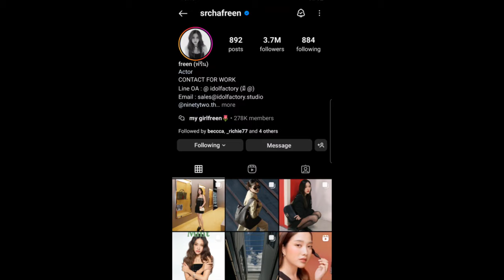ทฤษฎีสีชมพู Freen's Instagram Story DAILY Recap Thursday June 13, 2024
Hey, guys in this video I will be recapping Freen's Instagram story she posted Thursday June 13 , 2024 :)